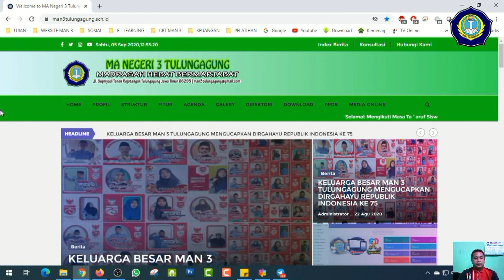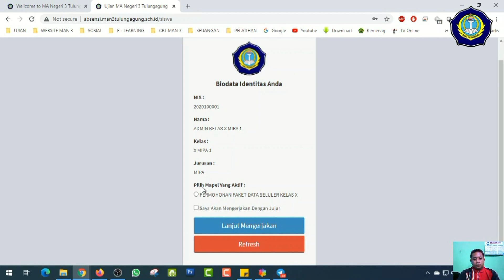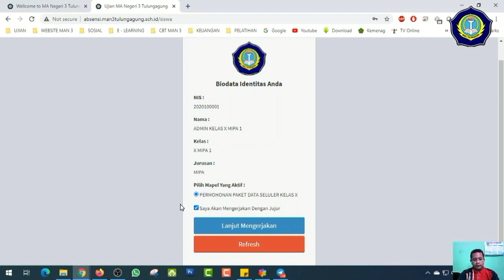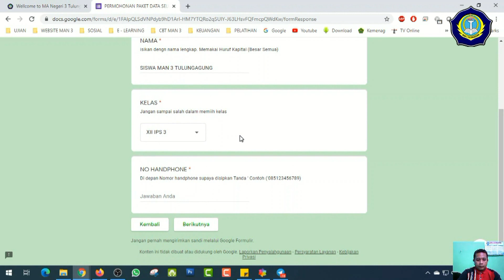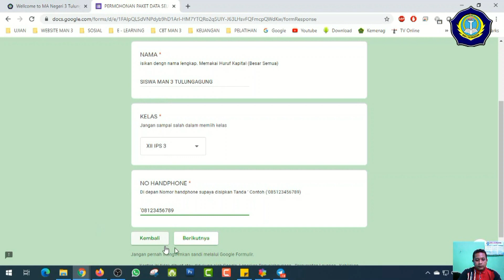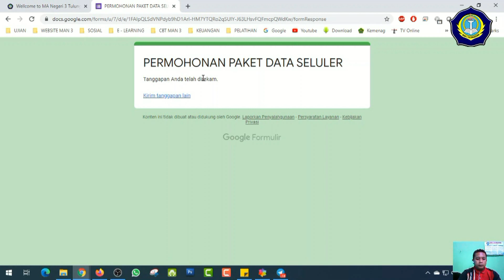Petunjuk Pengisian Permohonan Paket Data MAN 3 Tulungagung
Untuk Akses silahkan masuk ke laman Silahkan login dengan menggunakan akun E-learning Madrasah